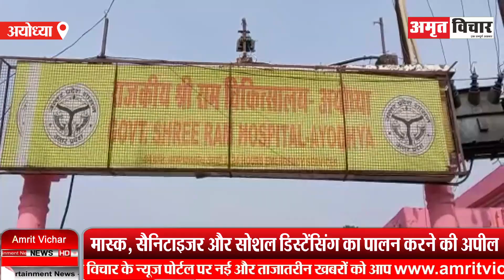अयोध्या: कोरोना को लेकर रामनगरी अलर्ट, सीएमओ बोले- स्वास्थ्य विभाग तैयार है | Amritvichar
अयोध्या: कोरोना को लेकर रामनगरी अलर्ट, सीएमओ बोले- स्वास्थ्य विभाग तैयार है